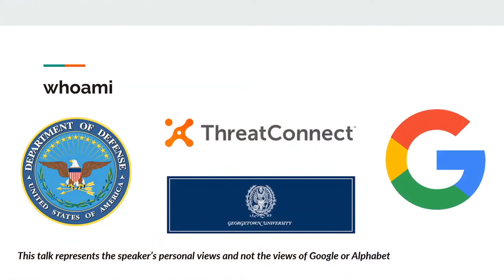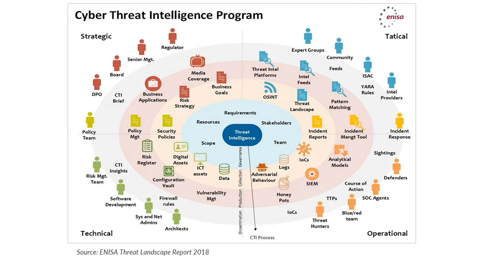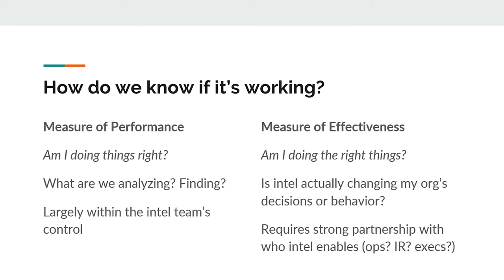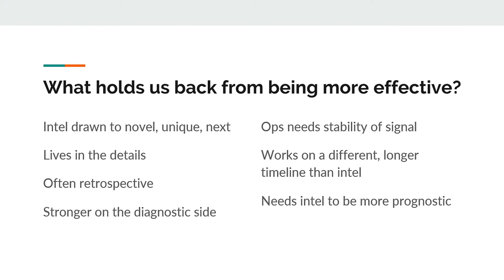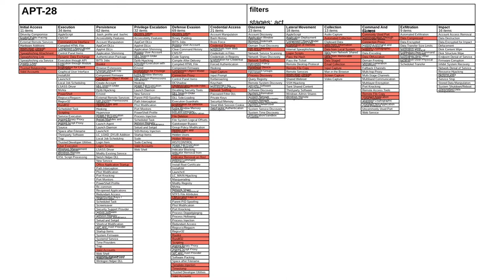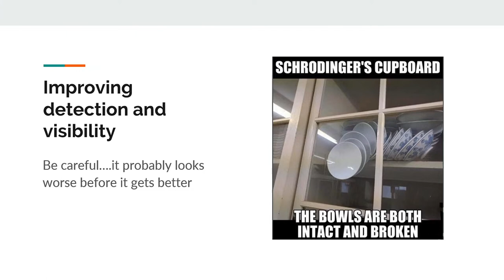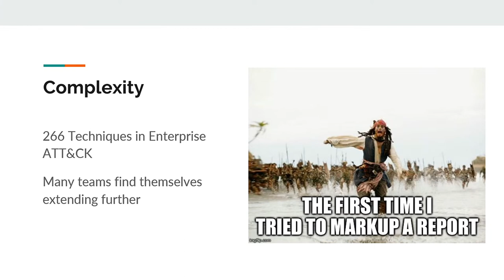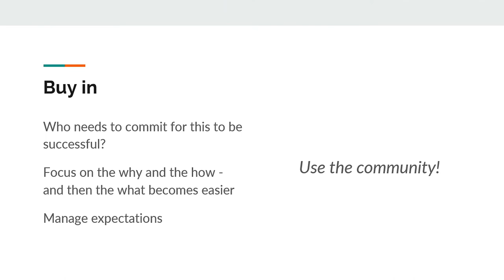MITRE ATT&CKcon 2.0 - Keynote Address – The Friends We Made Along the Way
Toni Gidwani, Threat Analysis Group, Google